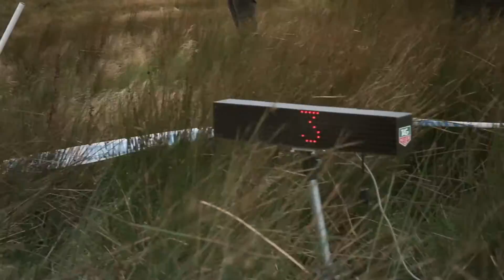British Down Hill Series (BDS) Legends/Jason McRoy memorial 2015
Video covering the BDS Legends/Jason McRoy memorial 2015 race    for Enduro Mag.